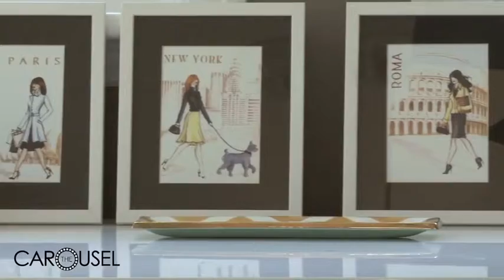How To Home Decorate On A Budget - The Carousel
If you’re like me and get tired of things looking the same, don’t be afraid to change things up.

Move furniture, re-configure rooms and find inexpensive ways to create your dream space. From changing lampshades to art works it is that easy to transform the tone of your space within seconds whilst maintain your budget! Get inspired and here are some of my tips….

The Carousel is the ultimate lifestyle destination for women, offering expert news and advice across fashion, beauty, health, food, home, parenting and bridal. Connect with thecarousel.com anytime from anywhere online or on your mobile, tablet or iPad for the latest videos, news and views from the biggest names in the business.